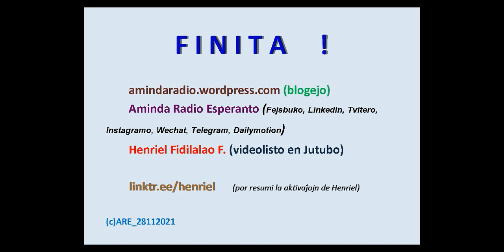ELSENDO N°114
Ni proponas al vi nian podkaston ELSENDO N°114 en kiu ni raportas pri la bela turisma loko Ile aux Nattes oriente de Malagasio. Ni pritraktas ankaŭ la faman tradician lukt-arton Diamanga praktikitan en la centra altebenaĵo dum la reĝa periodo. Cetere,ne mistrafu sekvi nian kurseton pri la malagasa lingvo kaj kompreneble la kanton en Esperanto. Ĝuu nian elsendon !